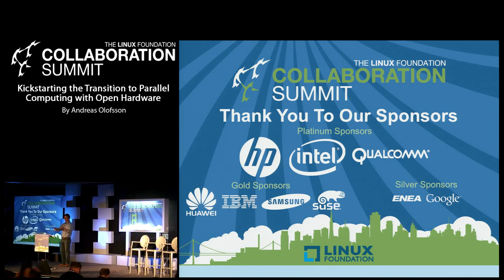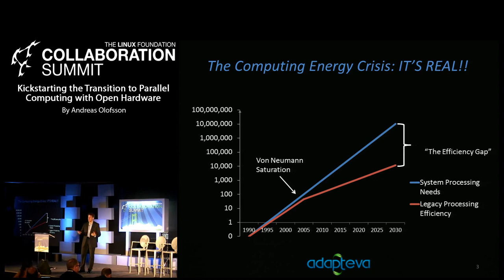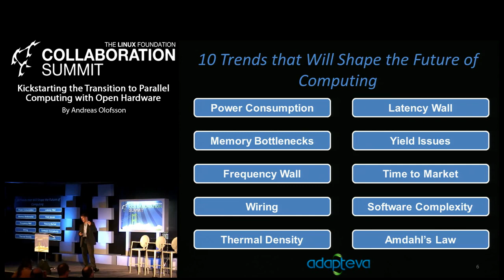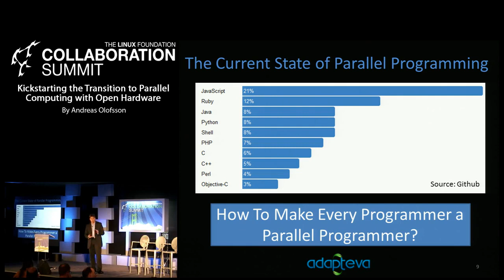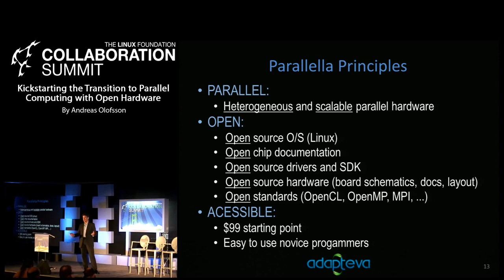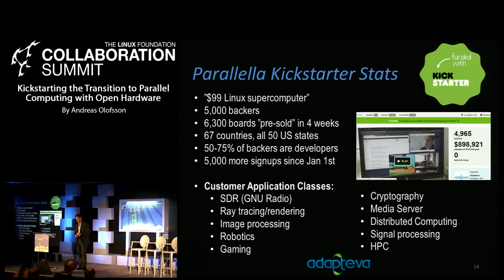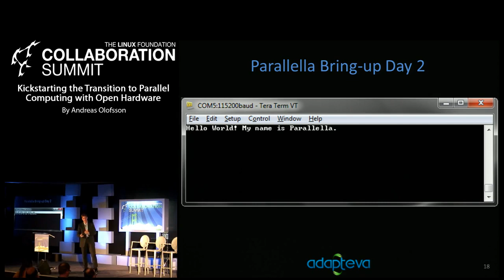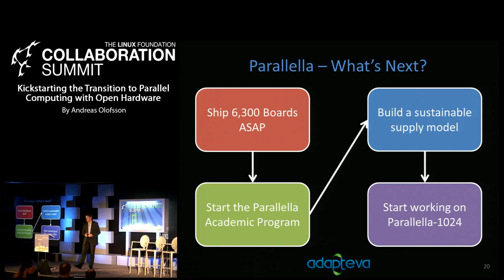Collaboration Summit 2013 KEYNOTE: Kickstarting the Transition to Parallel Computing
Kickstarting the Transition to Parallel Computing with Open Hardware
By Andreas Olofsson

Massively parallel computing will become truly ubiquitous once the vast majority of programmers and programs know how to take full advantage of the underlying hardware. Unfortunately this is easier said than done: Making parallel computing easy to use has been described as "a problem as hard as any that computer science has faced". With such big challenges ahead, we need to make sure that every programmer has access to cheap and open parallel hardware and development tools. For this reason, Adapteva launched the Parallella open hardware platform with the goal of democratizing access to parallel computing. In this talk, Andreas Olofsson CEO at Adapteva will present the Parallella computing platform and some of the positive developments that have come about as a result of taking an open approach to hardware.